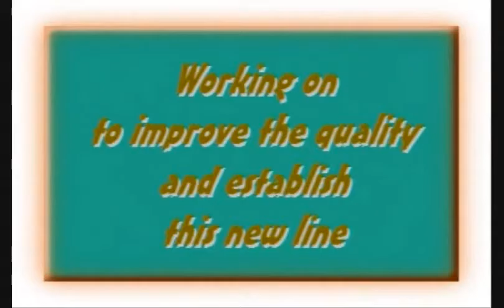Half Black Pastel Tokyo Thailand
Half Black Pastel Tokyo Thailand by Igor Dusanic